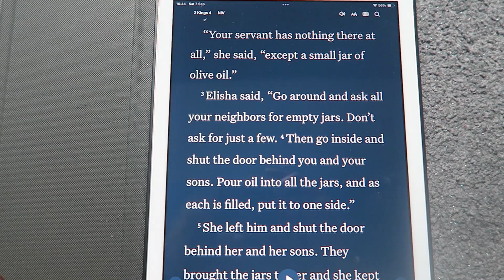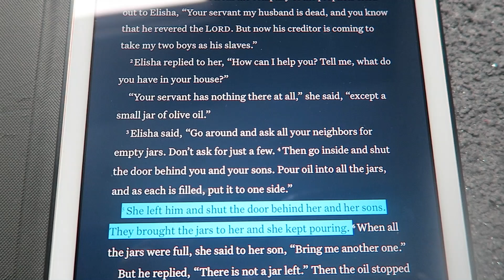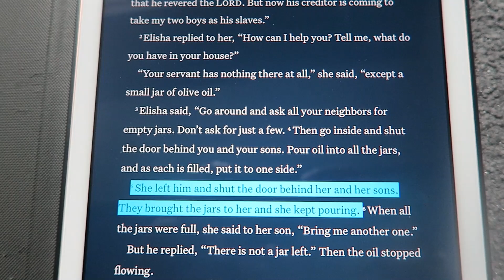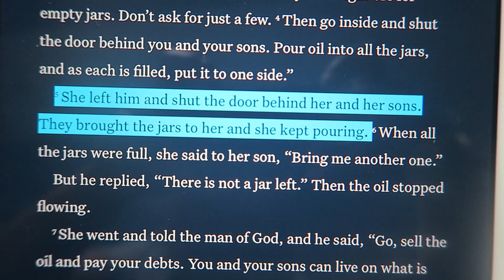The Widow's Olive Oil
Let me know what you feel the main message is of this story with Elisha and the widow?